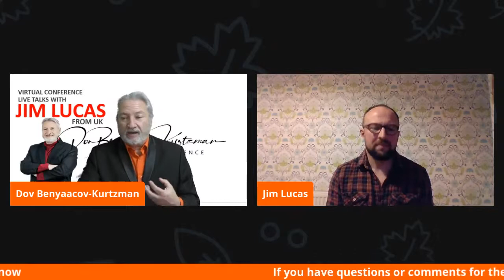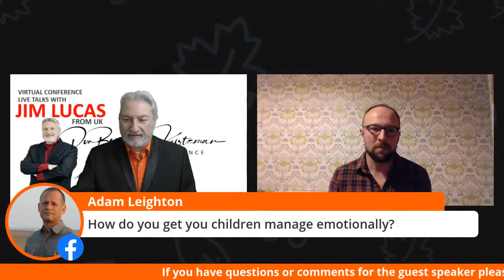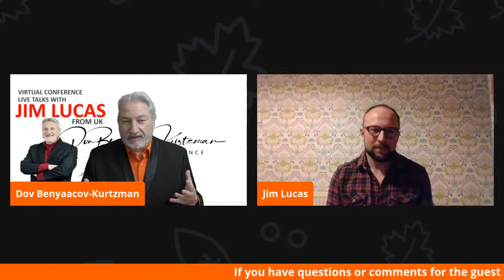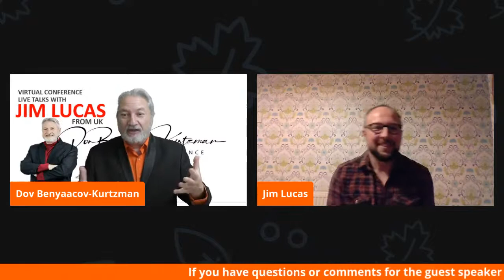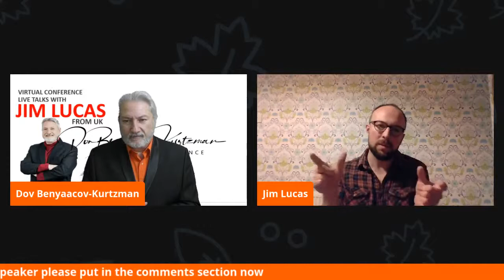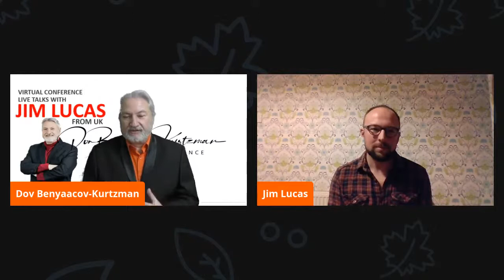Dov Benyaacov Kurtzman hosts The Virtual Conference with guest Jim Lucas